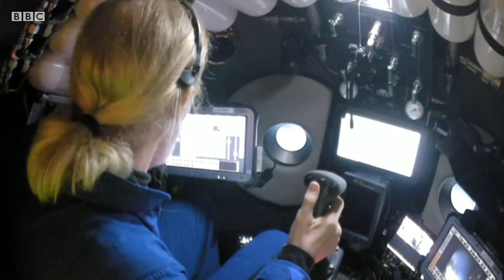Тинч океани: 11 километр чуқурликда ҳам пластик чиқинди топилди - BBC Uzbek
Дунё океанининг энг чуқур нуқтасига тушиб рекорд ўрнатган америкалик тадқиқотчи Виктор Весково ўша ерда ҳам пластик чиқиндига дуч келди.

Тинч океанининг Мариана ботиғига махсус сув ости кемасида тушган Виктор Весково, шу пайтгача фанга номаълум 5 ҳайвон турини топдим, дейди.